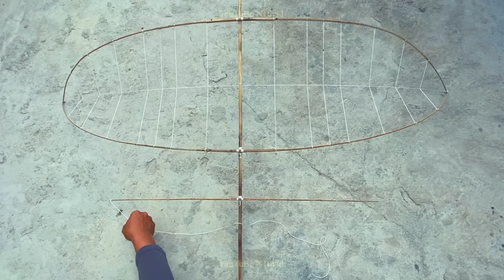Tự Buộc Khung Diều Sáo Đuôi Cá Chuẩn Đẹp Bay Cao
Các bạn xem video vui nhé.
© Copyright by N10vid  (Do Not Reup)